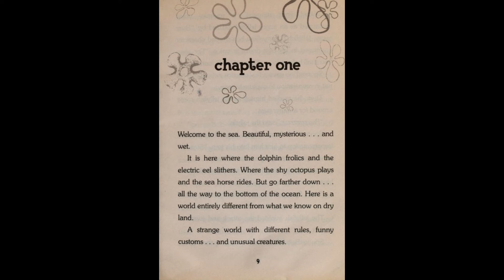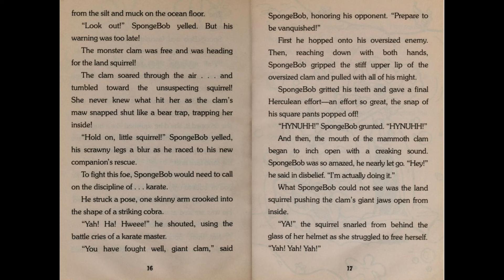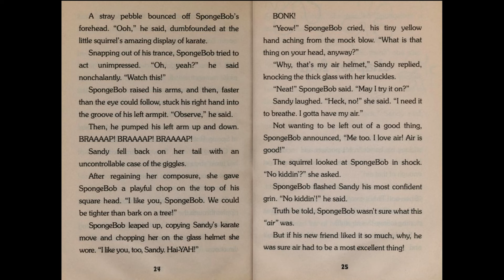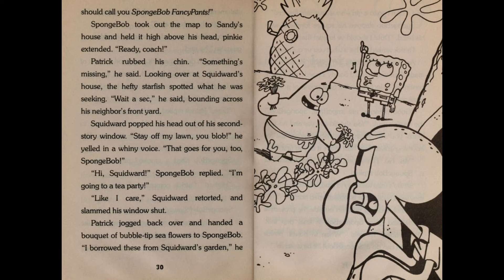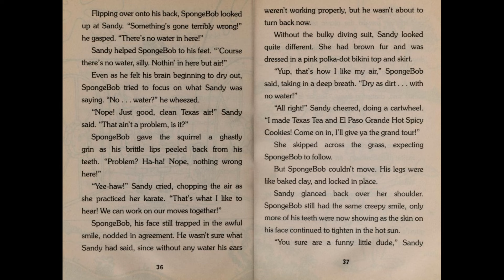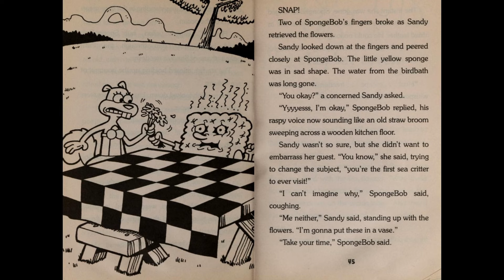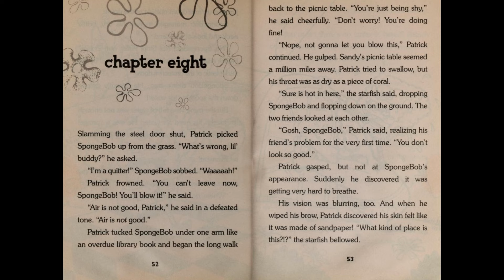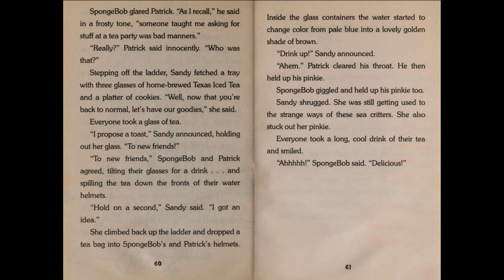Tea at the Treedome